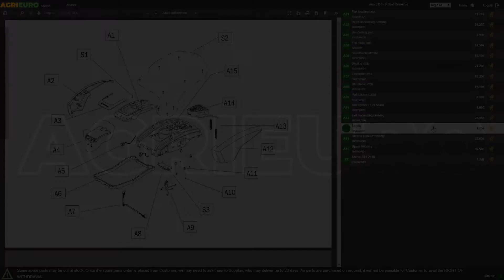Macchina per la pasta G3FERRARI Sfoglia Easy: montaggio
Come montare la Macchina per la pasta G3FERRARI Sfoglia Easy - Macchina manuale per la pasta fatta in casa?

0:00-0:05 Intro
0:05-0:16 Presentazione prodotti in scatola
0:16-0:21 Ordinare ricambi
0:21-0:35 Montaggio prodotto
0:35-0:41 Presentazione prodotto montato
0:41-0:48 Outro

G3FERRARI è un marchio caratterizzato da prodotti con grande cura artigianale e con un ottimo rapporto di qualità prezzo.

Per garantire l'assenza di polveri metalliche nocive alla tua salute, G3FERRARI ha scelto materiali idonei all'uso alimentare. I rulli sono in lega di alluminio anodizzato e mentre il corpo della macchina è in Acciaio Cromato

Lo spessore massimo della sfoglia è di 180 mm e dispone di una manovella di agevole impugnatura che rende più facile la lavorazione, e di un regolatore con 9 posizioni ben visibili che ti garantisce una scelta immediata dello spessore della sfoglia.

Con questa macchina potrai non solo realizzare delle ottime sfoglie ma anche trafilare le sfoglie, infatti la macchina dispone di :

Macchina Base
Il prodotto base ha un rullo formato da 9 livelli che ti consente di avere la soglia fatta in casa dello spessore che desideri e con una larghezza per la sfoglia di 180 mm

Doppio rullo per tagliare la pasta
Il doppio rullo in dotazione ti consente di tagliare le sfoglie di pasta stese precedentemente con la macchina e realizzare a tua scelta delle Tagliatelle o Spaghetti a tua scelta!

G3FERRARI ha pensato anche alla facilità di pulizia del prodotto infatti i raschiatori in resina polimerica puliscono naturalmente i rulli di Sfoglia Easy durante l'utilizzo. Con un semplice pennello potrai comodamente pulire i restanti residui di pasta.

Sfoglia Easy non è lavabile né in acqua né in lavastoviglie!